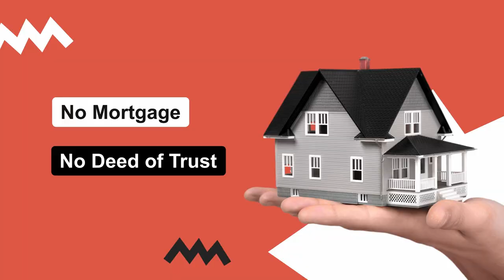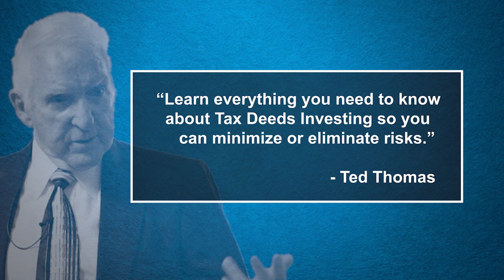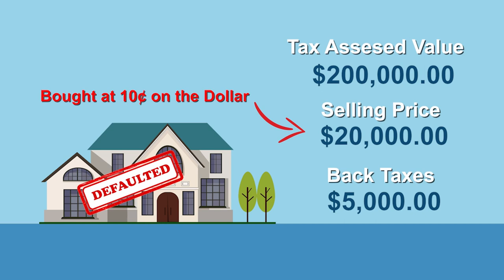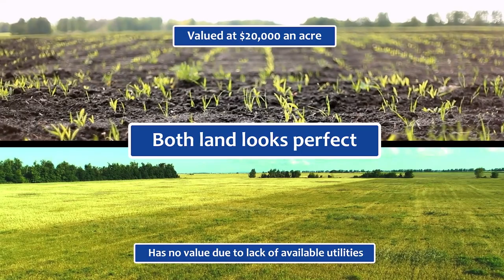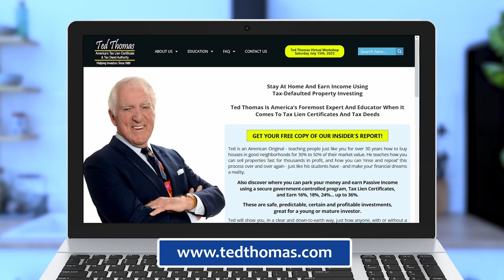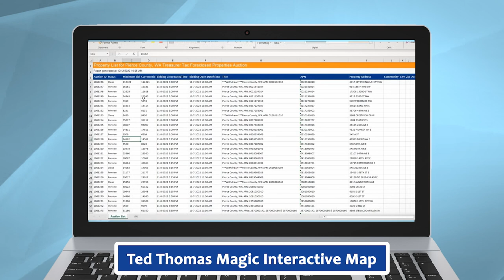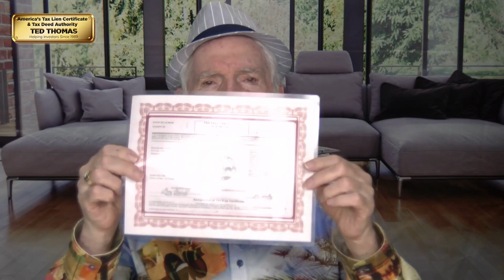Tax Deed Investing Pros and Cons - The Risks and Rewards of Tax Delinquent Properties.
What are the Pros and Cons of Tax Deed Investing? Ted Thomas, America's authority on tax liens and tax deeds explains how you can mitigate the risks and maximize the rewards when investing in tax deeds.

After watching his parents work hard their whole life and die almost broke, Thomas decided it was time to dedicate himself to finding an investment strategy that would help senior citizens. Young people avoid the humiliation of not having enough money.

Whenever earnings are shown, they are not typical and should not be relied upon as a guarantee of future success. Individual results may vary and are not guaranteed. Income statements and testimonials may reflect exceptional performance achieved through hard work and dedication. Success in real estate, like any form of investment, depends on individual effort, skills, dedication, and market conditions and cannot be guaranteed. Ted Thomas and his associates are not licensed agents, financial advisors, or real estate brokers, but rather teachers and a boutique educational service. Before investing, it is advisable to seek the advice of legal, financial, and accounting professionals. The county government's auction of properties is sold "as is" with no guarantees regarding physical condition, title, or neighborhood pricing, and buyers must physically review properties before purchasing. Ted Thomas is not an attorney, licensed financial adviser, or certified public accountant.

4205.3 - Tax Deed Investing - DUO - with Sheldon